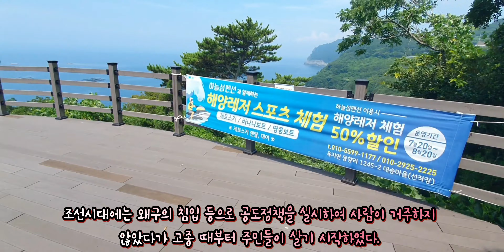4k 욕지도에 간다면 알아두면 좋은 TIPs. 욕지도여행이 더 알찬 여행이 됩니다. 통영에서 데이 투어로 떠나는 특별한 섬!! 욕지고구마는 꼭 맛보세요.